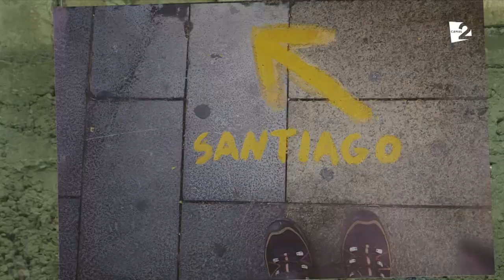Promovăm MOLDOVA prin fotografie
În 12 zile au explorat pe jos 400 km prin Spania! Mihai Turculet, Eugen Botnaru şi Vlad Ivaşcu sunt printre putinii moldoveni care au parcurs EL Camino de Santiago, si au organizat un eveniment unde ne-au povestit despre cele mai tari experiente trăite pe traseul pelerinajului!